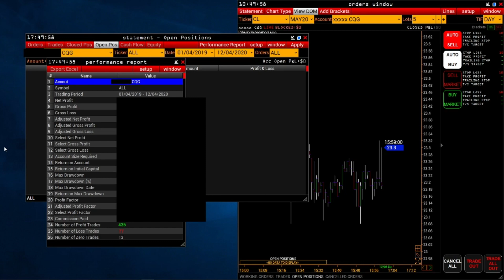Daytrading - Meine Jahres- Performance - Hosen runter! // Mr. Volume Academy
Du möchtest eine Ausbildung, die dir Schritt für Schritt zeigt, wie man Erfolgreiches Volumen-Trading betreibt? Du möchtest in die Liga der Profi Trader aufsteigen? Mit meiner Komplettausbildung wirst Du auf eine Reise mitgenommen die dir Zeigt wie Profi Trader Handeln.

In diesem Kanal wird es sich ums Trading drehen, alles was mit dem Trading zu tun hat. Mindset, Motivation, Mentale Stärke, Volumentrading, Orderflowtrader, Charttechnik und und und...

▬ Social Media ▬▬▬▬▬▬▬▬▬▬▬▬▬▬▬

▬ Hinweis ▬▬▬▬▬▬▬▬▬▬▬▬▬▬▬
Die in unseren Software, Ausbildungen, Kursen, Videos und Texten vorgestellten Programme, Strategien stellen lediglich Informationen dar und sind kein Angebot, Werbung oder Empfehlung zum Kauf oder Verkauf von Devisen, Futures, und anderen Wertpapieren. Mit der Nutzung akzeptieren Sie, dass Serdar Karaca keinerlei Haftung übernimmt, obwohl alle Informationen mit größtmöglicher Sorgfalt und nach bestem Gewissen erstellt wurden. Es findet durch die hier gelieferten Informationen keinerlei Anlageberatung statt. Der Handel mit Devisen,Futures, Aktien, Optionen oder allgemein Wertpapieren ist mit hohen Risiken verbunden.

Handeln Sie nur, wenn Sie eventuell eintretende Verluste auch tragen können. Sollten Sie unsere Systeme nutzen, um eigenständig zu handeln, so tragen Sie hierfür selbst die Verantwortung. Sollten Sie eine Anlageberatung wünschen, ist hierzu ein ausgebildeter und stattlich zugelassener Finanzberater zu kontaktieren.